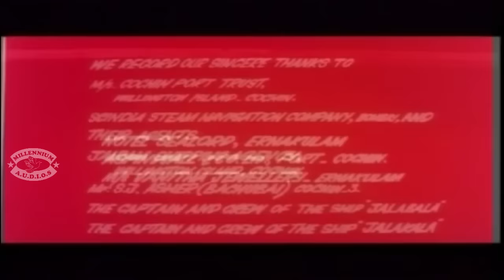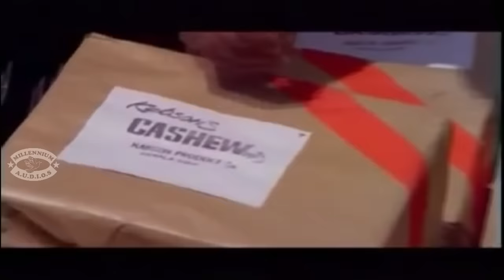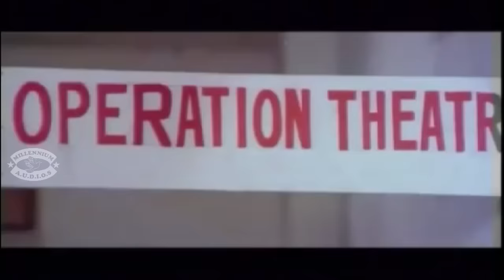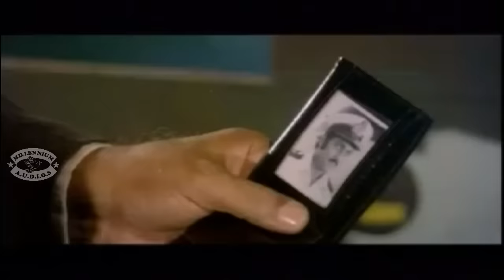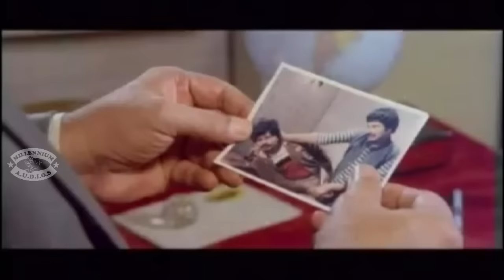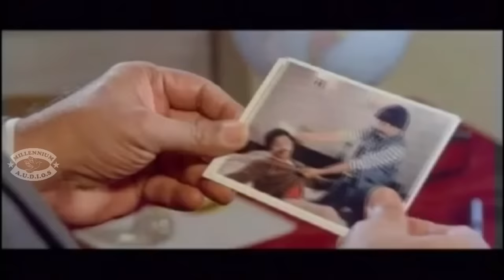Malayalam Super Hit Full Movie | ALAKADALINAKKARE | Prem Nazir,Mammootty & Shobhana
Alakadalinakkare is a 1984 Indian Malayalam film, directed by Joshiy and produced by Thiruppathi Chettiyar. The film stars Prem Nazir, Madhu, Srividya and Mammootty in lead roles. The film had musical score by Gangai Amaran.